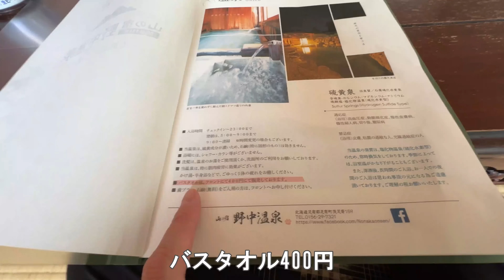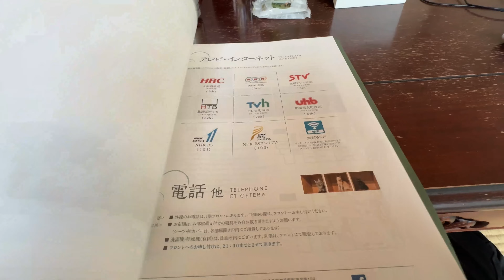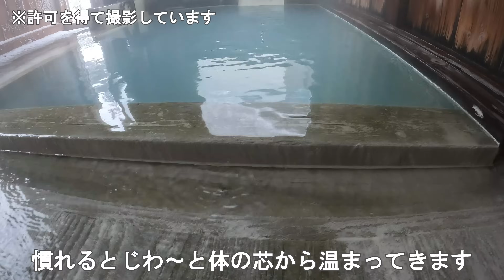【50代女ひとり温泉旅】一泊二食9400円コスパ最高！全国から温泉ファンが集まる名秘湯が凄かった【北海道野中温泉】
今回は、50代女性の一人旅として北海道「野中温泉」を訪れます。
全国から温泉ファンが集まる名秘湯！今や世界までも。
温泉を体の芯から楽しむ宿、滋味深い料理、そして看板猫との触れ合いの癒し体験をお届けします。
何もない…が最高の贅沢な時間をご一緒に楽しみましょう。
この旅が、同じように一人旅を楽しむ女性達へのインスピレーションになれば幸いです。

北海道旅行の際に、お得なふるさと納税

私が使っているもの
▼アウトドアUVスティック
▼スピケアV3エキサイティングファンデーション